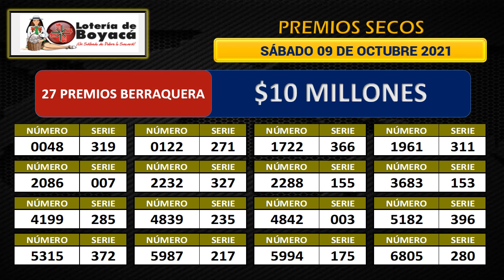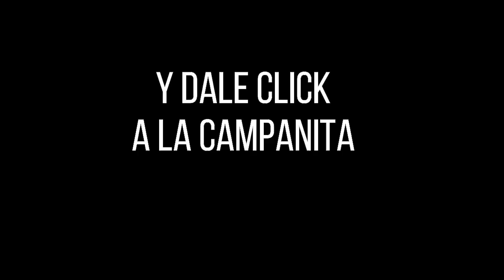Resultado Loteria de Boyaca Premio Mayor y Secos Sabado 09 de octubre 2021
Hola buenas noches, te presentamos los resultados de las loterías y chances en Colombia, vamos con el Resultado para la Lotería de BOYACÁ del sábado 09 de octubre de 2021.

lotería boyacá
resultado Boyaca
sorteo Boyaca
resultado boyacá
boyacá lotería
chance Boyaca
lot Boyaca
boyacá sorteo
resultados loteria de Boyaca sorteo 4380